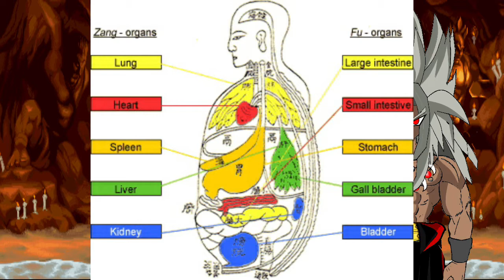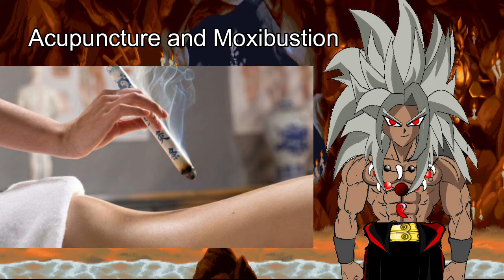The Main Anime Superpower and It's Real World Equivalent!